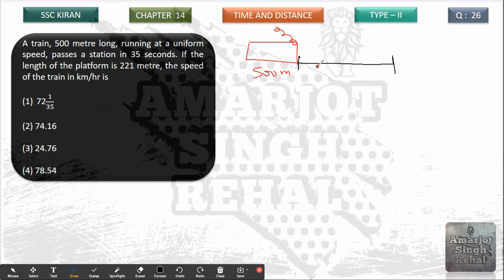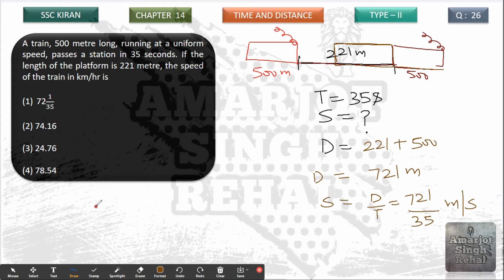A train, 500 metre long, running at a uniform speed, passes a station in 35 seconds. If the length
A train, 500 metre long, running at a uniform speed, passes a station in 35 seconds. If the length of the platform is 221 metre, the speed of the train in km/hr is

721/35

(2) 74.16

(3) 24.76

(4) 78.54